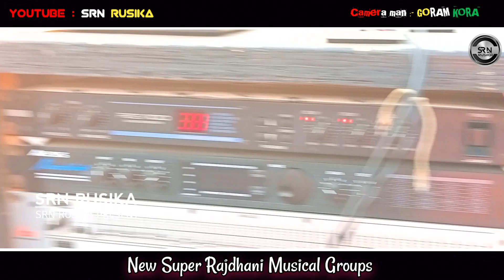KULHI MORE RE || Mandira Kisku || New santali Super Hits Song 2023 ||New santali fansan Video 2023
🙏 Special thanks 🙏
SRN RUSIKA PRESENT